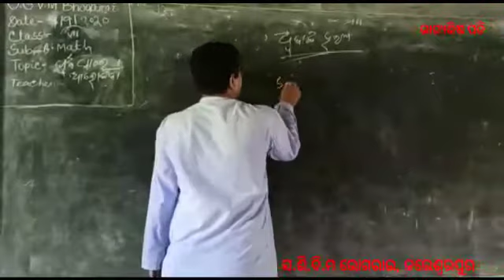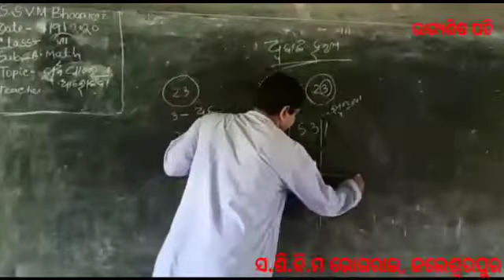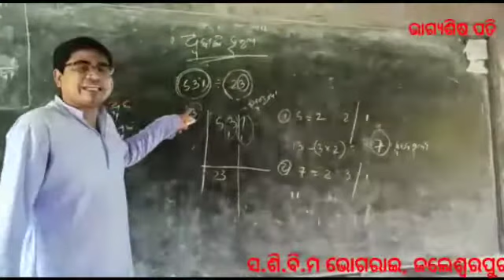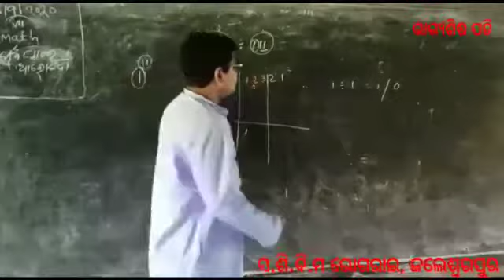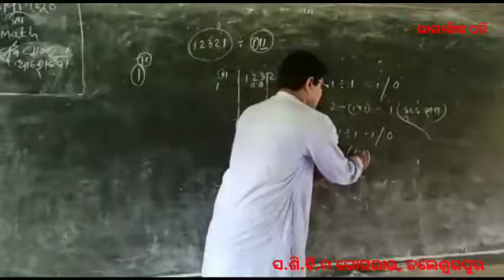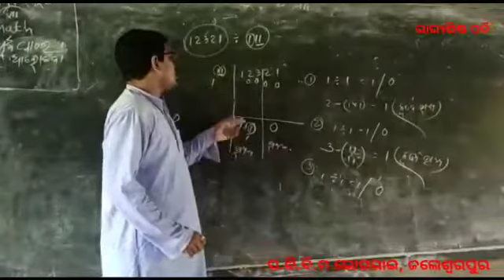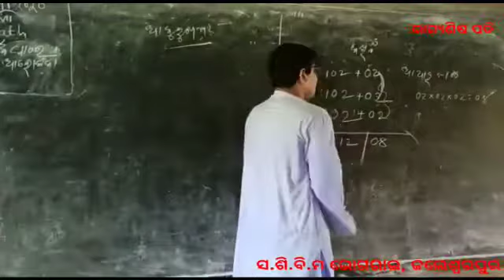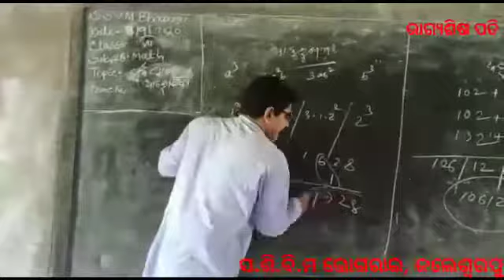class Vii, Baid ganit ,purvopathara alochana 2